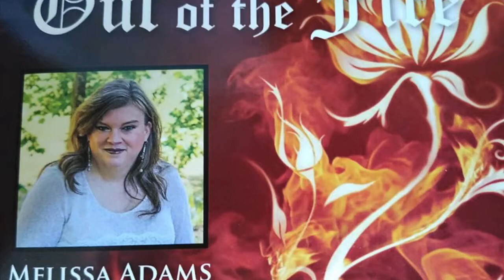Worship: Cast Your Cares, by Melissa Adams from the Out of the Fire album.OFFICIAL VIDEO. 444 Hz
This song is Cast Your Cares, from my Out of the Fire album. I wrote, composed, played, and sang the song. I own the song, but not the pictures. I hope this song and video blesses you!